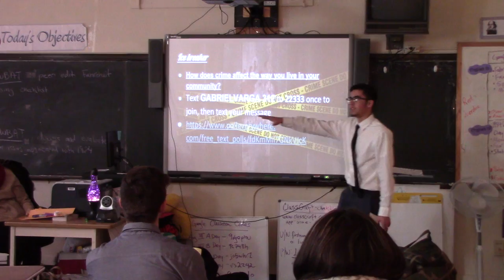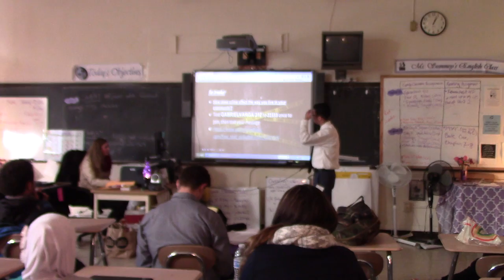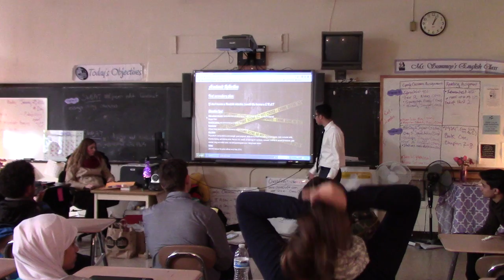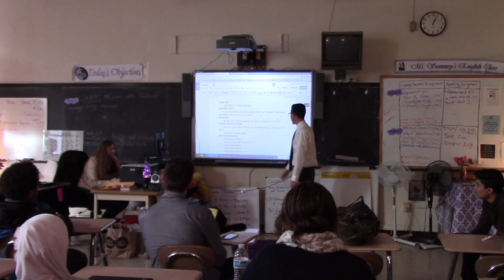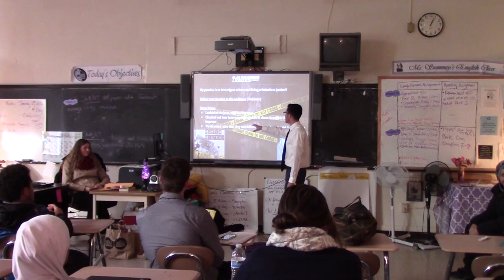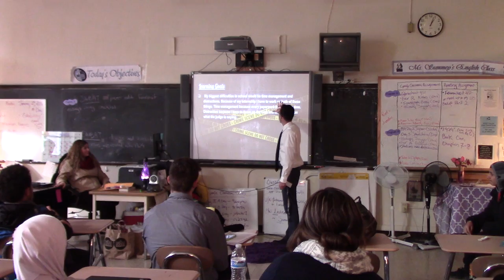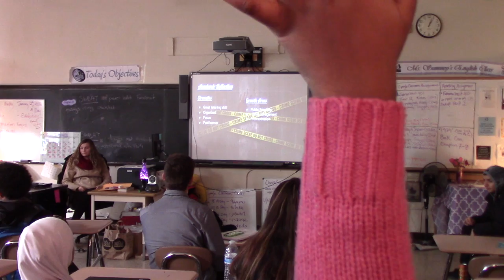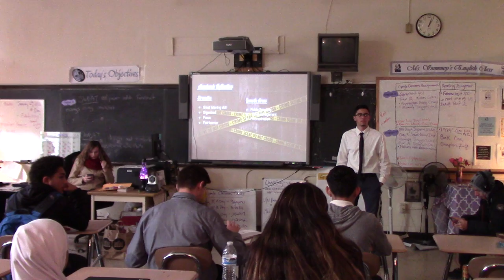Gabriel Vargas' Mid Year Exhibition